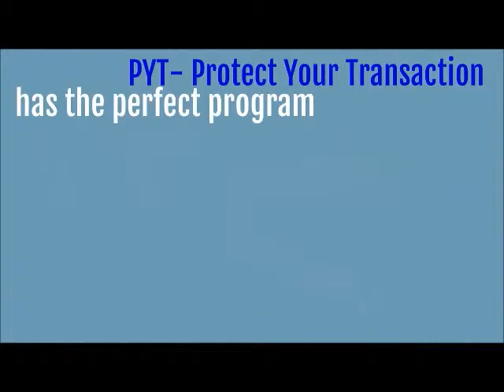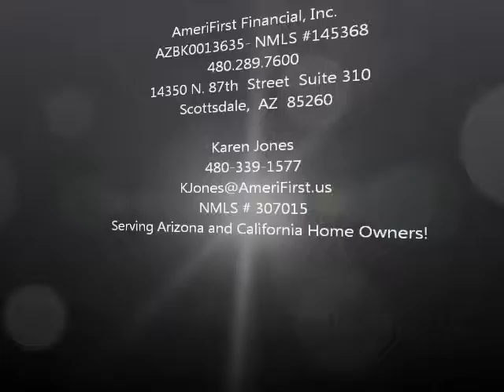How to have smooth closing with TRID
Karen Jones, Certified PYT Mortgage Loan Officer (NMLS #307015) shares the secrets of how to have a smooth closing with TRID.
Are you looking to find a way to have a smooth closing with no delays?  Then PYT Protect Your Transaction is your solution.  Become a PYT Certified REALTOR and learn the secrets of the service.
You can have smooth closings with TRID, you just need to know how.

Karen is a licensed Mortgage Loan Officer (NMLS #307015) in Arizona and California.

Karen Jones
NMLS # 307015
Serving Arizona and California Home Owners!

AmeriFirst Financial, Inc.
AZBK0013635- NMLS #145368
14350 N. 87th  Street  Suite 310

AmeriFirst Financial, Inc., 1550 E. McKellips Road, Suite 117, Mesa, AZ  85203 (NMLS # 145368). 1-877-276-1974. This is not an offer to enter into an agreement.  Not all customers will qualify.  Information, rates, and programs are subject to change without prior notice. All products are subject to credit and property approval. Not all products are available in all states or for all loan amounts. Other restrictions and limitations apply. AZ: Arizona Mortgage Banker License No. BK0013635; CA: Licensed by The Department of Business Oversight under the California Residential Mortgage Lending Act; CO: Regulated by the Division of Real Estate; WA: Washington Consumer Loan Company License No. CL-145368.